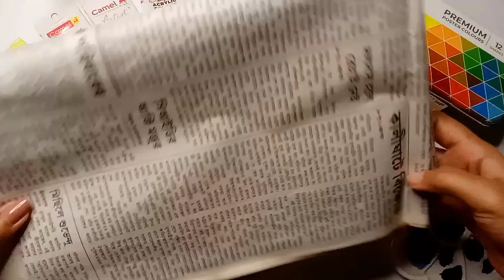Five Minutes Art To Do When Bored 😱 || Omg 😳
••Five Minutes Art ideas To Do When Bored. This video is full of fun and creativity. Hope you like this video.
••Social Media (INSTAGRAM) :~ @the__art__express
••The Music I have used in this video:~

Are you bored? If yes, so this video is for you. In this video I've shared super duper easy and fun art ideas which you'll enjoy to recreate.
••About me:~
Hi buddies!! Wassup!! It's Bonnie here! Welcome to my world of imagination, my YouTube channel. This channel is all about trying out new things, teaching simple art techniques, tutorials, reviewing and unboxing. It really motivates me a lot.
Thank you for reading this. Love you all.❤️
And yeah be Creative. ❤️